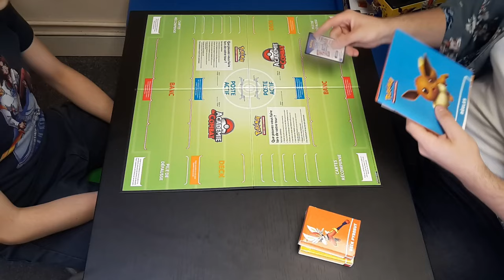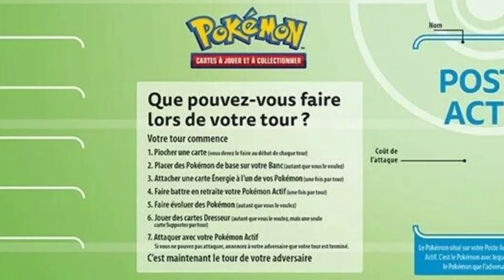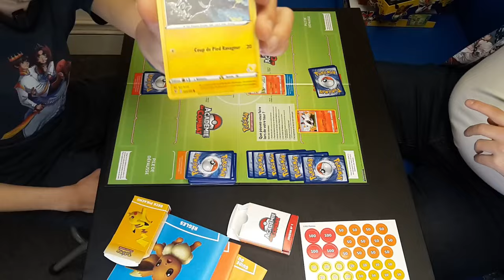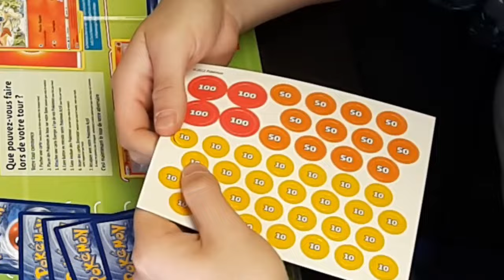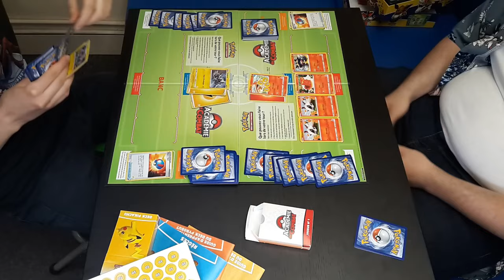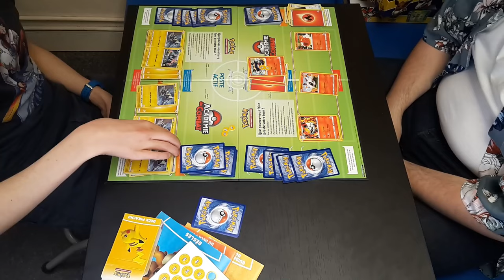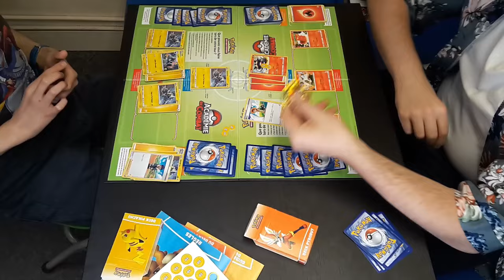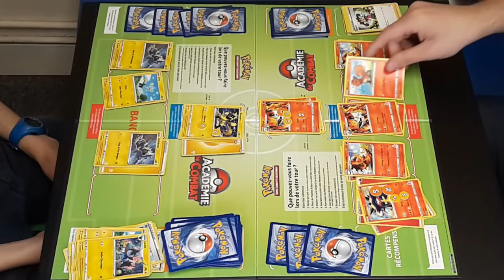J’apprends à Jouer Aux Cartes Pokémon (et Vous Aussi 🙂 !)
Dans cette vidéo, Bryan SMADJA m’apprend à Jouer aux Cartes Pokémon, et je le Bats (ou pas).

OU
Venir en Boutique :
Bastille - Jeux de Cartes à Jouer et à Collectionner (13 Rue Amelot 75011 Paris)
Oberkampf - Jeux de Sociétés (108 Boulevard Richard Lenoir 75011 Paris)

📌 UltraJeux n’achète ni ne vend des Cartes Pokémon à l’unité x) !